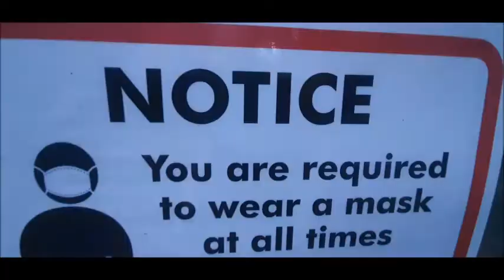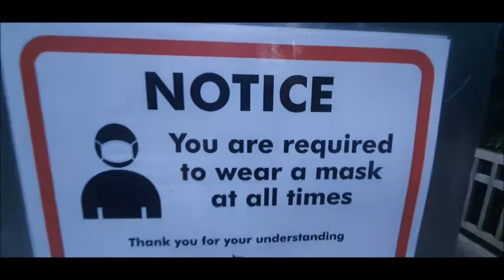fallen tree on the walk way to hindhede quarry , Bukit Timah Hill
ต้นไม้ใหญ่เจอพายุล้ม

ขอบคุณทุกๆท่านนะครับที่เข้ามาติดตามรับชม    สำหรับท่านที่เข้ามาใหม่รบกวนช่วยกดไลค์ กดซับสไคร์ ( Subscribe)  กดกระดิ่งติดตาม และ  กดแชร์คลิปนี้วนไปด้วยนะครับ  เพื่อเป็นกำลังใจให้แอดมินได้สร้างสรรค์ผลงานต่อๆไปครับ